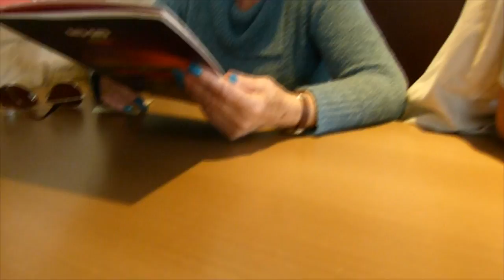Vlog - Sabado Tipico